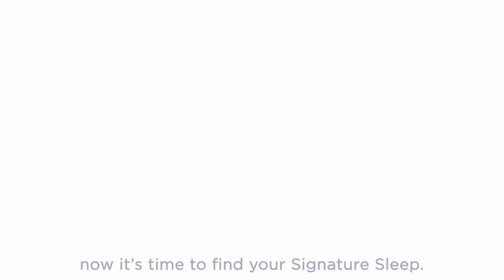Find Your Signature Style by Signature Sleep!